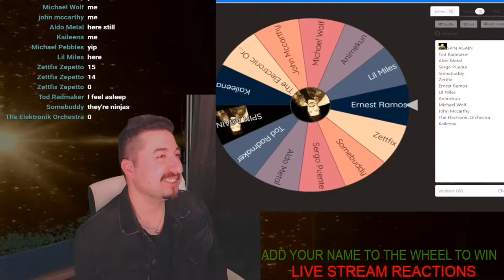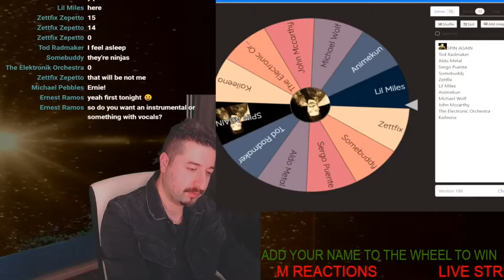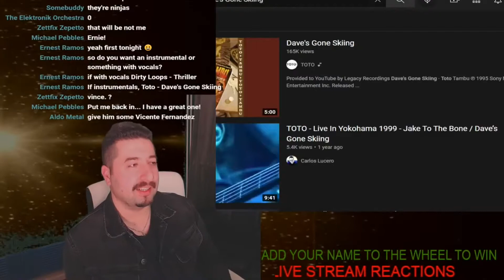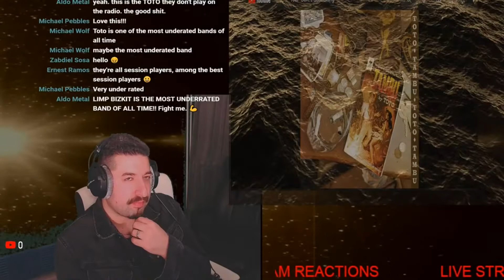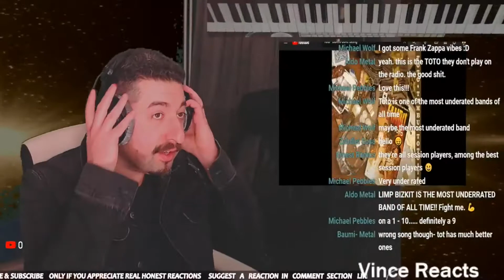TOTO - Dave's Gone Skiing Reaction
AI Artificial Intelligence is about to take complete control over earth

Luni is equipped with a hand gun ready to shoot up all the robots taking over the planet.

Platforming combined with old school shoot em up arcade style.